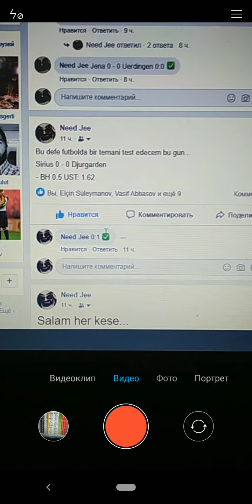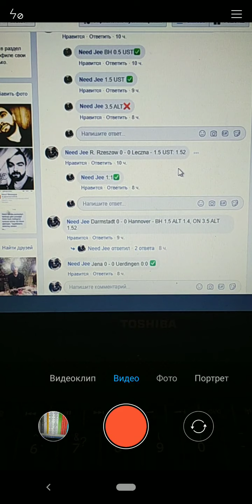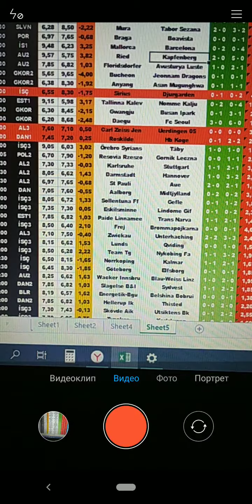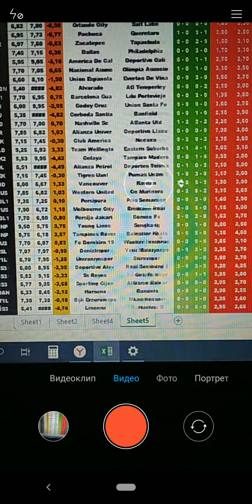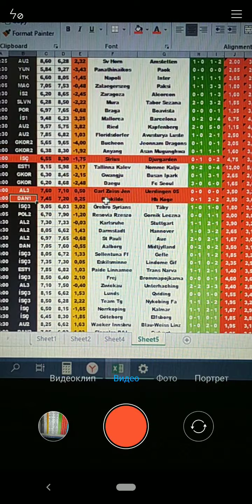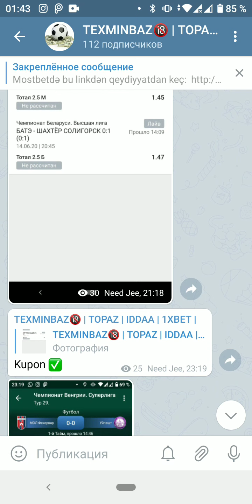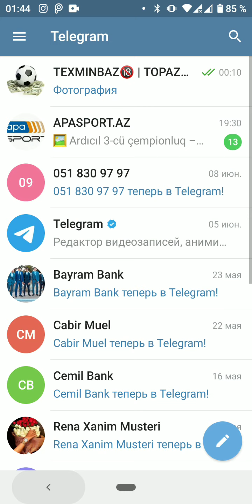YENI ORAN ANALIZ ARSIVI